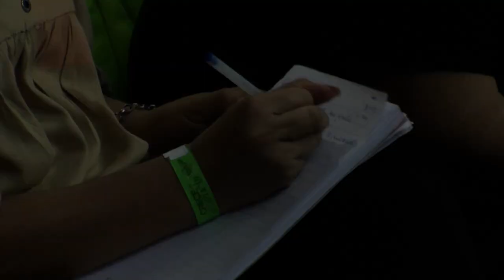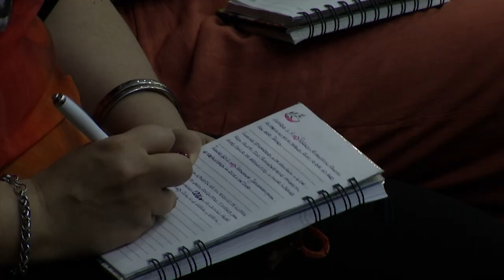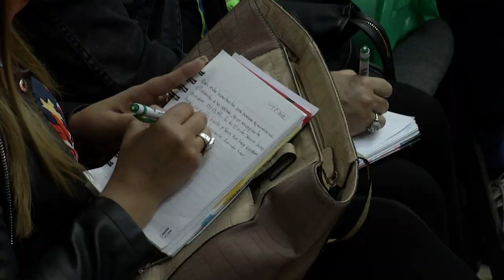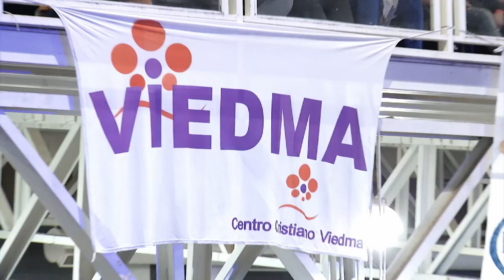Dia 3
Glorioso tiempo vivimos en nuestra Convención ''Crece y Multiplicate'' por eso, queremos compartirte cada palabra que fue impartida durante estos días para que puedas recibir todo lo que Dios estuvo hablando y ministrando en nuestro auditorio. Te animamos a que se las puedas compartir con tu liderazgo para que tu ministerio sea activado de una manera sobrenatural.